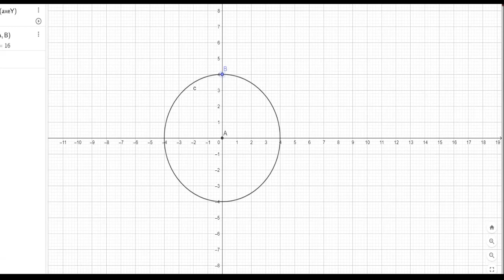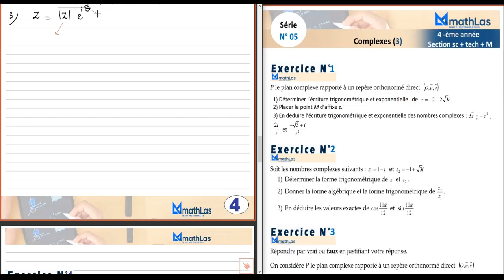forme trigo et exponentielle d'un nombre complexe à l'aide CALCULATRICE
Série  complexe(3)
exercice 1
forme exponentielle - forme trigonométrique
chercher un argument de z à l'aide d'une calculatrice
propriétés (forme exponentielle)